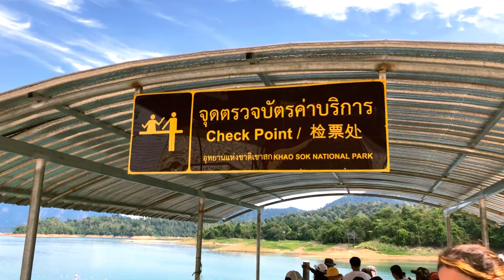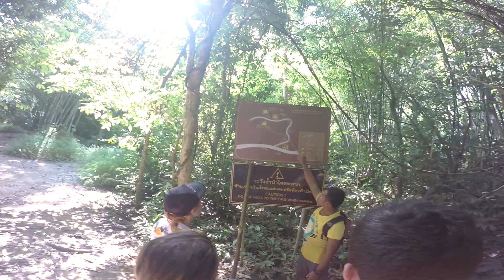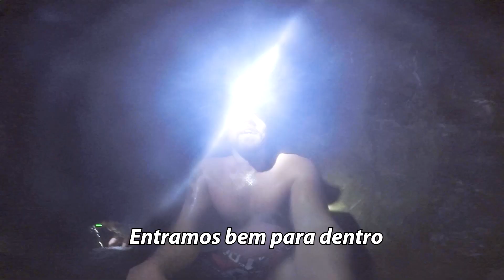Khao Sok lugar escondido na Tailândia - EP11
Finalmente voltamos para o Khao Sok, um parque nacional tailandês que contem um lago com 165 quilômetros quadrados, ou seja só o lago Cheow Lan já é gigantesco e o parque todo do Khao Sok tem 739 km².
O lugar é incrível com uma beleza surreal e mesmo com toda essas proporções e belezas é um lugar "escondido" na Tailândia, poucos turistas ouvem falar sobre essa região. Há opções para se hospedar na região do parque e até mesmo em bangalôs flutuantes no próprio lago Cheow Lan. Nós optamos por não nos hospedarmos, pois nosso objetivo era conhecer o lugar mesmo, pois já tínhamos planos para os dias seguintes.
A beleza do Khao Sok é algo realmente difícil de explicar e mesmo com vídeos, fotos e até textos nada substitui o ver com os próprios olhos. Já tínhamos uma expectativa grande para o Khao Sok, mas mesmo assim foi surpreendente.
Depois que o nosso guia, cujo nome brasileiro de batismo acabou ficando Cristiano, nos levou para os bangalôs para passarmos algumas horas aproveitando o lago e fazendo um almoço. Mais tarde fomos para outra aventura dentro do Khao Sok e seus locais secretos. Fomos de barco até uma parte do lago e depois começava a trilha até uma caverna no meio da floresta já. Essa caverna era bem semelhante com a que os jogadores de futebol tailandeses ficaram presos. Essa experiencia na caverna nós nem esperávamos, nem imaginávamos que faria parte do nosso passeio e foi demais.
O guia Cristiano foi muito atencioso e prestava atenção em tudo desde aos animais ao clima e tempo que variava dentro da floresta ainda mais nessa época do ano na Tailândia.
A caverna era inacreditável, entrava-se por uma entrada minúscula, mas lá dentro ela fica enorme porém variando para outras partes mais estreitas e até mesmo profunda a ponto de não dar mais pé dentro da caverna. Como temos esse lado aventureiro para nós foi uma experiencia incrível conhecer aquela caverna no meio da floresta do Khao Sok, um local onde poucos turistas acabam conhecendo.